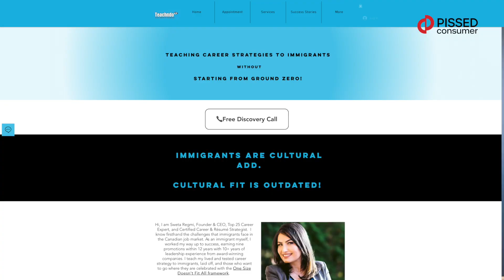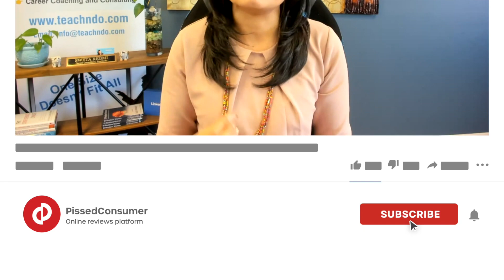Company Layoffs: Can AI or ChatGPT Take Over Jobs?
Thousands of employees have been recently laid off by startups, mid-size companies and big techs. We have invited a career expert, Sweta Regmi, founder of @Teachndo to talk about mass layoffs, if AI such as ChatGPT, could take over your job, automation, chatbot revolution, which has allowed companies to replace customer service reps with bots, and uncover what skills would be beneficial for jobseekers.

00:00 - Introduction
00:28 - About Sweta Regmi, Founder of Teachndo.com
01:28 - If ChatGPT can take over your job
03:18 - Good and bad segments in hiring
05:25 - Skills that would be beneficial for jobseekers
10:34 - Layoffs in medium companies
11:58 - Layoffs and consumer behavior